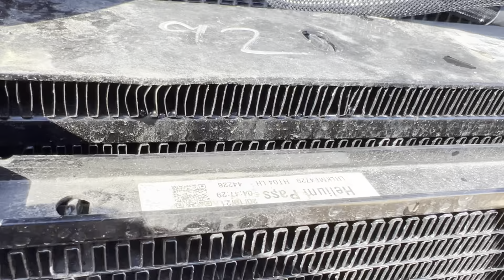New Holland t6070. Обзор трактора.